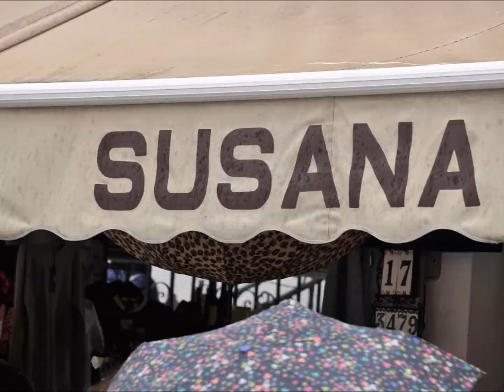2018 Spain Part 3